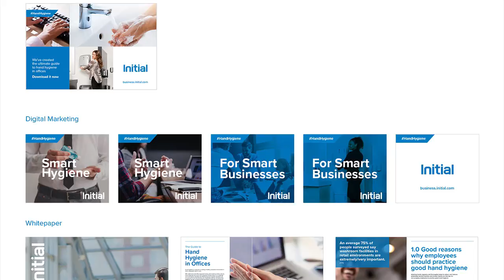Initial Hand Hygiene Campaign by Carswell Gould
Carswell Gould campaign in a box - Initial Hand Hygiene Campaign

Carswell Gould

16 Brunswick Place
Southampton
SO15 2AQ